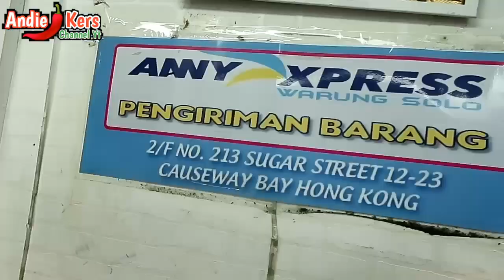UNBOXING PAKETAN SUBSCRIBE DARI KLATEN JATENG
▶Social Media◀